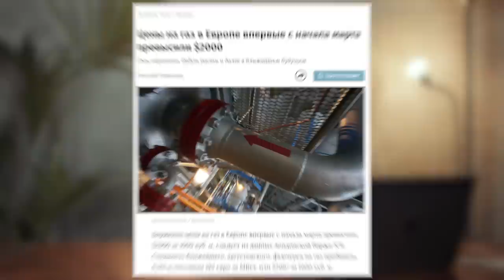Как выбраться из инвестиционной ЖОПЫ? | Инструкция по выживанию для российского инвестора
Уровень мирового долга настолько велик, что стал практически необслуживаемым. Каждая экономическая или политическая новость ввергает инвесторов в шок — а что будет дальше? Какова судьба моих инвестиций? Давайте разбираться.

Сегодня в выпуске:

— Инструкция по выживанию для инвесторов в России
— Как выжить и заработать на инвестициях?
— Лучшие активы для инвестирования

СТРУКТУРА:
00:00 — Российские инвесторы
00:47 — Мировая инфляция и кризис
03:36 — Долгосрочные активы
05:45 — Акции — самый доходный актив
09:57 — Не спешите играть на понижение
11:17 — Четыре шага инвестора